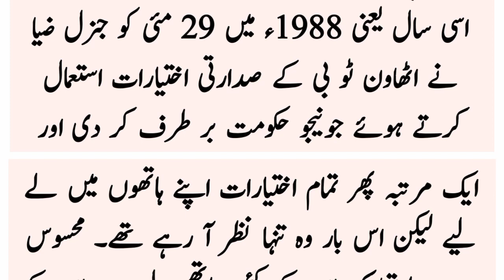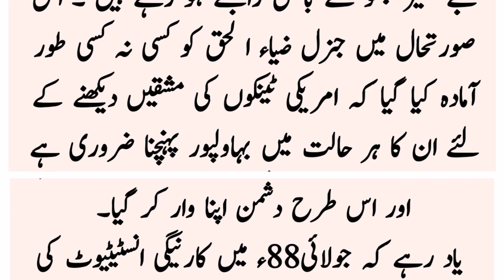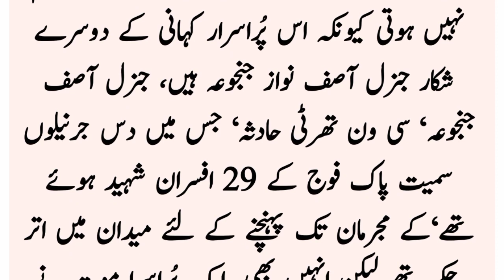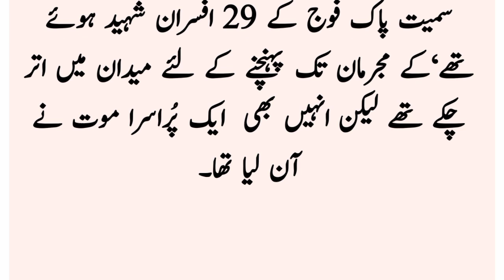Zia-Ul-Haq ki maut mein establishment ka kirdar